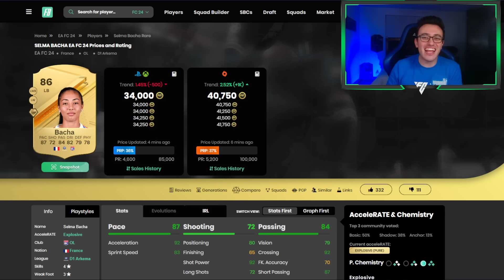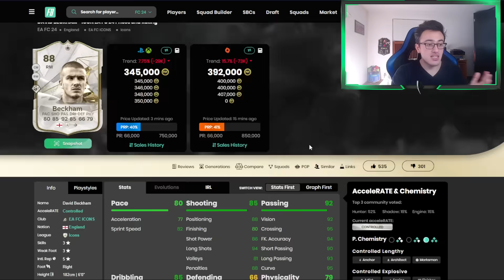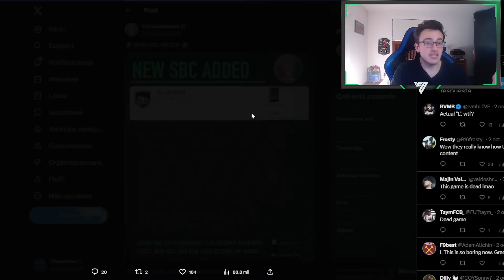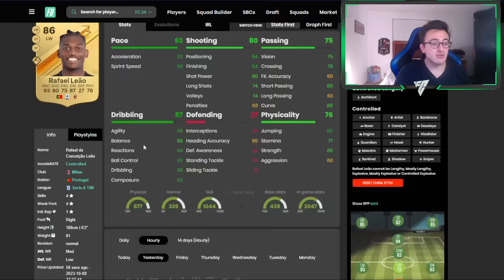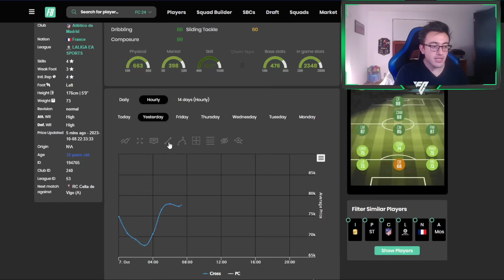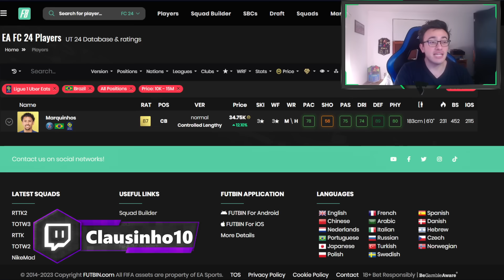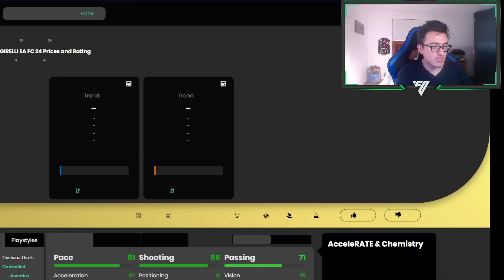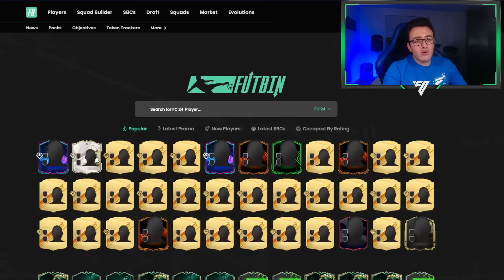SBCs FILTRADOS para RTTK 2 y ANALISIS de MERCADO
El mercado está subiendo después de un Market Crash, pero bajará o subirá más?
Qué SBCs RTTK están filtrados que deben salir y tips de mercado

Ahorra 5% comprando tus monedas usando el código de creador "C10"

0:00 Intro
0:40 Mini release RTTK 2
1:30 Vale la pena Beckham 88?
2:55 Copa RTTK
3:30 Sobre 285k
3:50 SBC RTTK Filtrados
5:45 Contenido lunes
6:20 Rebote de mercado
9:10 Subirá más el mercado
10:50 Inversion medias
12:40 TOTW 3 y RTTK 2
14:00 Ultimos tips